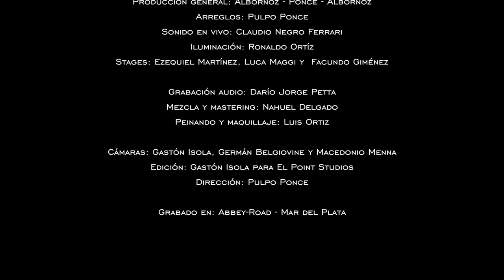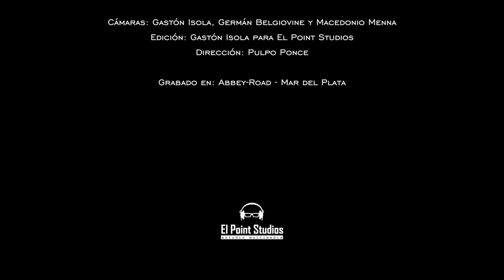Ariel Albornoz - Cuando me abandone el alma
Grabado en Abbey-Folk, la festipeña de la ciudad.